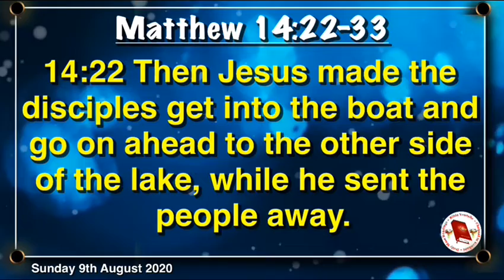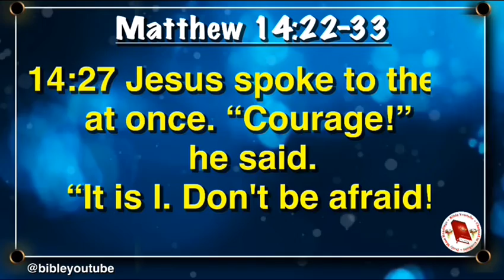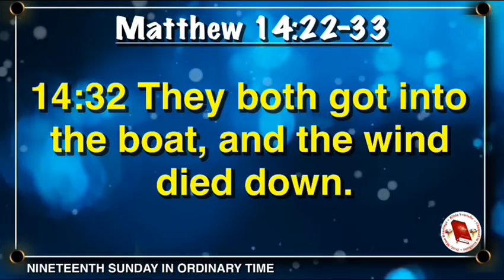Matthew 14:22-33 | Sunday 9 August 2020 | Gospel According to Matthew 14:22-33 Reading in English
Sunday 9 August 2020 | The Gospel According to Matthew 14:22-33